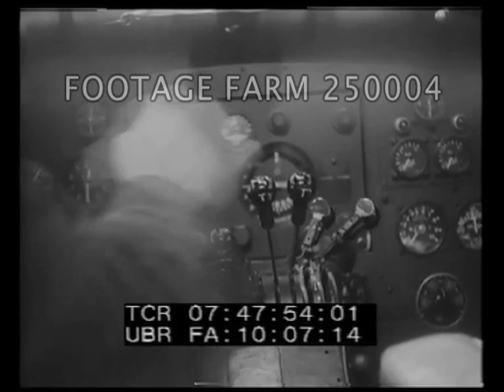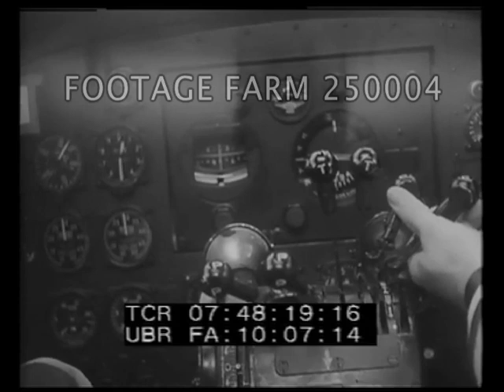DC-3 Douglas Sleeper Transport - 250004-12 | Footage Farm Ltd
[1936 - Commercial Aviation, USA:  DC-3 Douglas Sleeper Transport, ca 05Jan36]
DC-3 taking off.
07:41:34  Air to air of DC-3; interior; exterior w/ American Airlines markings.  CU pilot / co-pilot hands on controls.  Interior w stewardess helping passenger in berth.  CU passenger in sleeping berth. Plane over mountains; developed land & city.  CU plane in flight.  GOOD.
07:44:50  Multiple takes of models / aka passengers out of terminal to airplane, waving.
07:45:26  Boarding, followed by men.  Door closed.
07:46:07  DC-3 in flight over city.
07:47:29  MS cockpit from rear w/ pilot & co-pilot talking. CU controls & gages.
07:48:34  MCU berth, woman in bed, stewardess looks in & covers her up.  She / model wakes up smiling.  Other shots of passengers seated & in berths & stewardess.
07:50:20  Cockpit shot.
Firsts; Promotional Films; Transportation;
NOTE:  Douglas Sleeper Transport, DST, first debuted on 17Dec35.  American Airlines purchased NC-14988 28Apr36, Chicago, Illinois.